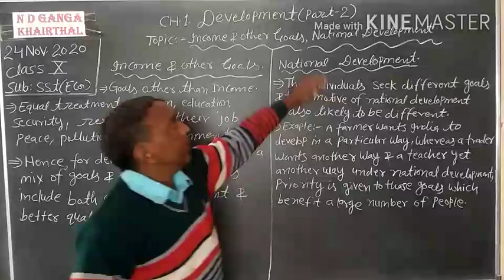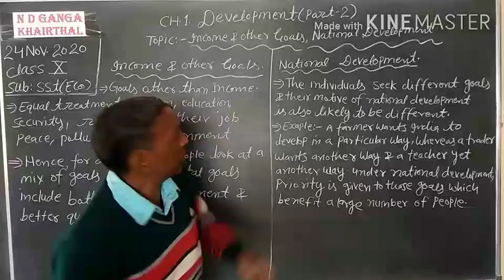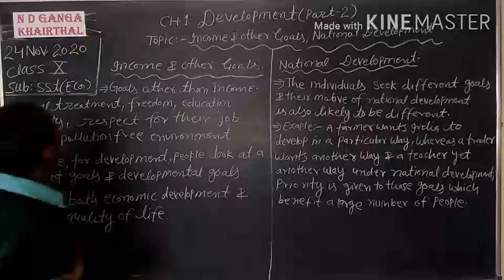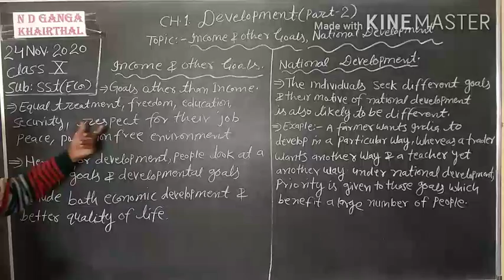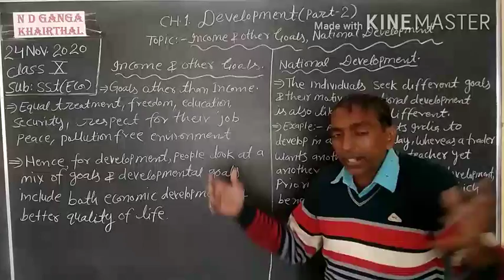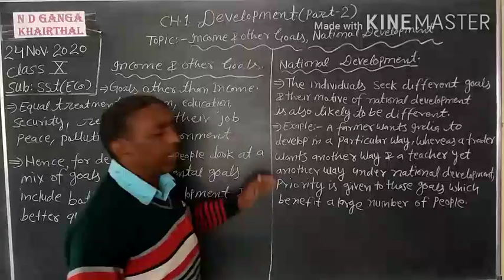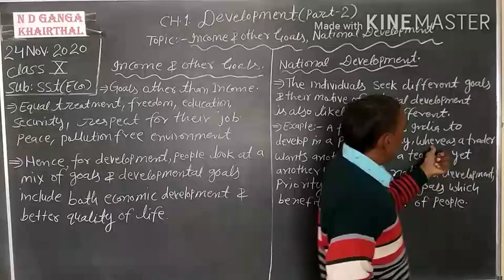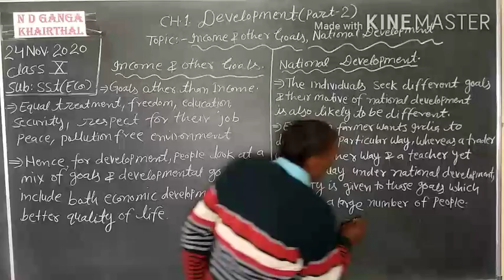NCERT Class 10th#pol.sci.CH.1(Part 2) Topic: Income & other goals,National development.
NCERT textbooks briefly solution on 24Nov.2020.